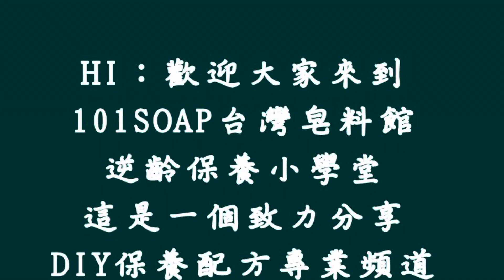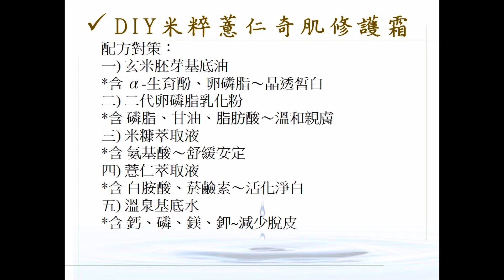薏起健糠｜DIY米粹薏仁奇肌修護霜｜DIYRice Job's Tears Repair Cream｜舒緩拉提 ｜晶透皙白 ｜溫和親膚 ｜抑黑美白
配方主題: 薏起健糠「DIY米粹薏仁奇肌修護霜」DIYRice Job's Tears Repair Cream
配方對策：一) 玄米胚芽基底油*含α-生育酚、卵磷脂～晶透皙白
二) 二代卵磷脂乳化粉*含磷脂、甘油、脂肪酸～溫和親膚
三) 米糠萃取液*含植酸、維生素B8 ～抑黑美白
四)薏仁萃取液*含白胺酸、菸鹼素溫和活化淨白
五) 溫泉基底水*含鈣、磷、鎂、鉀溫和減少脫皮
六) 乳香精油*含檸檬烯、側柏烯～舒緩拉提

配方材料:
(一)玄米胚芽配方基底油20g
(二)二代卵磷脂乳化粉 3g
(三)低分子米糠萃取液10g
(四)低分子薏仁萃取液10g
(五)溫泉基底水80g
(六)乳香精油1g 【成品:約124g】
難易指數：★★★☆☆   老配方有感情～ 新配方趕流行

配方作法
(一)將「油相材料」：玄米胚芽配方基底油加入於容器中。
(二)接著秤好的「二代卵磷脂乳化粉」加入容器中，此稱為油相A杯。
(三)將「水相活性成份」低分子米糠及薏仁萃取液，加入另一個容器中。
(四)再將溫泉基底水加入容器中，此稱為水相B杯。
(五)將水相B杯分2-3次倒入A杯中，充份攪拌均勻，手動攪拌約3-5分鐘，直至呈閃閃亮亮乳霜狀即可。
(六)接著滴入乳香精油20滴，再次充份手動攪拌20-30次。
(七)最後填裝入已消毒完成的霜瓶中，即可完成。

｜逆齡保養小學堂｜逆齡保養做得對  年輕十歲看得見｜
｜101soap LINE ID ：101soap ｜FB社團 逆齡保養小學堂 鳳凰RAW作皂｜